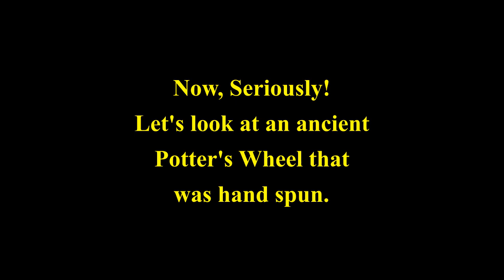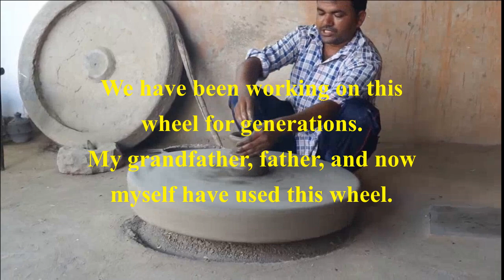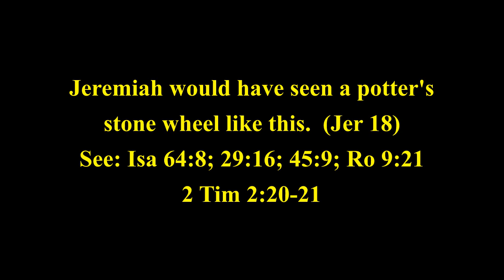Looking at the Potter's Wheel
A funny introduction to the artistic world of pottery making, the movie "Ghost", a pottery failure, and what Jeremiah would have seen in chapter 18, when God told him to visit a potter's house. And yes, "working at the wheel" verse 3, was similar to the primitive wheel used in this video.